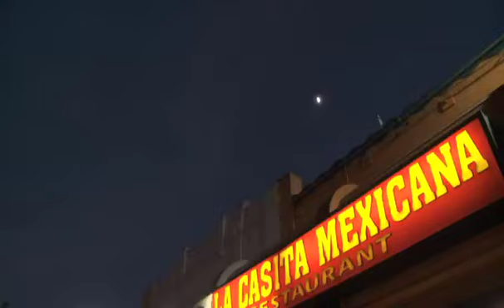Mexican Restaurant Targeted by Baseless Lawsuit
"It's very difficult to start a business. With things like lawsuits, it's stopping everything from growing" - Ramiro Arvizu, co-owner, La Casita Mexicana, Bell, California

When Ramiro Arvizu and Jaime del Campo first opened their small Mexican restaurant, La Casita Mexicana, in 2000, they wanted to provide a taste of Mexican culture to the residents of Bell, California, a predominantly Latino city located just outside of Los Angeles.

"We wanted to offer our cuisines, our culture and traditions," says Ramiro.

Running a small business is difficult, as shown by the large number of vacant storefronts in Bell. Unfortunately, lawsuit abuse is one challenge faced by far too many small business owners, including Jaime and Ramiro.

One day, Jaime and Ramiro received notice that they had been sued for allegedly violating the Americans with Disabilities Act. The plaintiff, who uses a wheelchair, claimed to have visited La Casita Mexicana and alleged (incorrectly) that the mirror in the restaurant's bathroom violated the ADA by being too high for customers in wheelchairs.

The two restaurant owners were shocked by the lawsuit. "Handicapped people are very welcome [at La Casita Mexicana], and we have trained our [staff] to go out of their way to help them," says Ramiro. "We couldn't understand it."

They then heard that several neighboring businesses were targeted by similar lawsuits from the same plaintiff, who has filed more than 500 ADA-related lawsuits. This plaintiff was clearly "targeting small businesses, especially in the Latino community," says Jaime.

Jaime and Ramiro chose to fight the lawsuit. They looked at La Casita Mexicana's surveillance video and discovered that the plaintiff had never set foot in the restaurant. When confronted with this evidence, the plaintiff quickly dropped his lawsuit.

The costs of a lawsuit can be high for a small business owner. In an already weak economy, the costs of frivolous lawsuits could force some small businesses to close. As Jaime says,"we don't want that to happen to La Casita Mexicana, and we don't want that to happen to anybody."